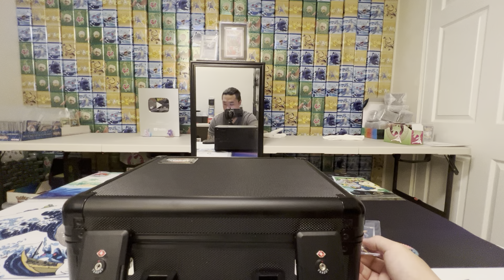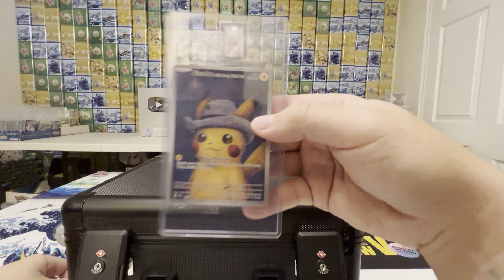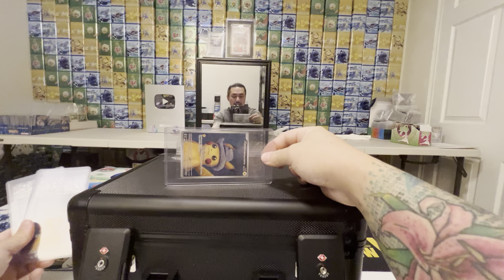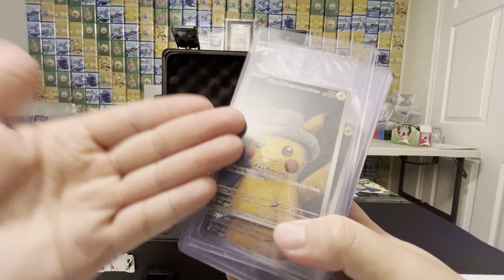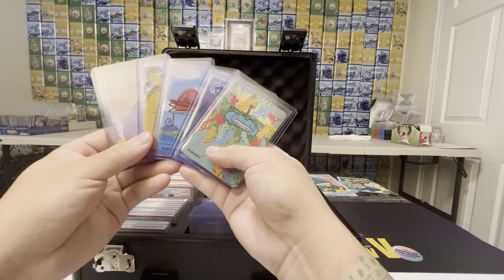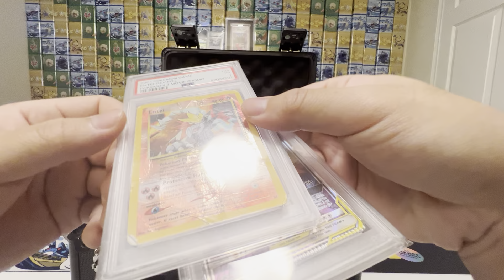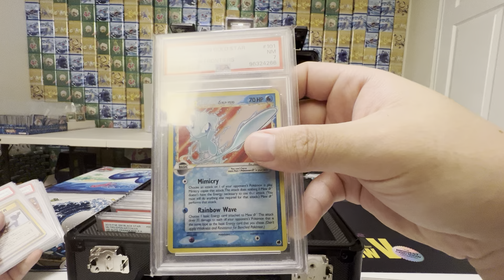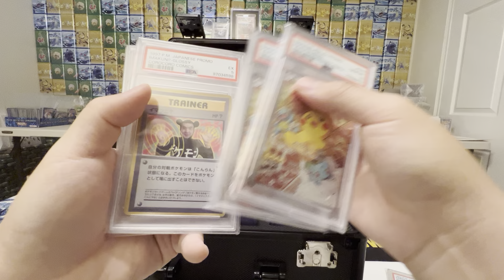My personal Pokémon collection part 2, the good stuff